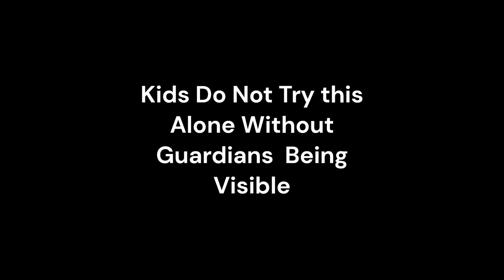I Challenged Myself To Spicy Noodle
Catch The Latest Music and Sports Results In The Podcast in The Bio